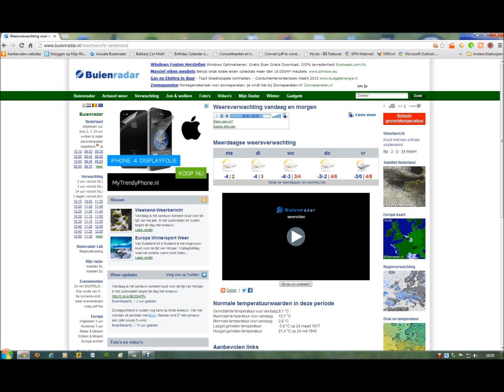Weerbericht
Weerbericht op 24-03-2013